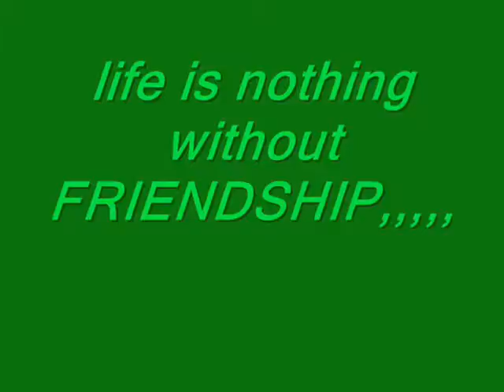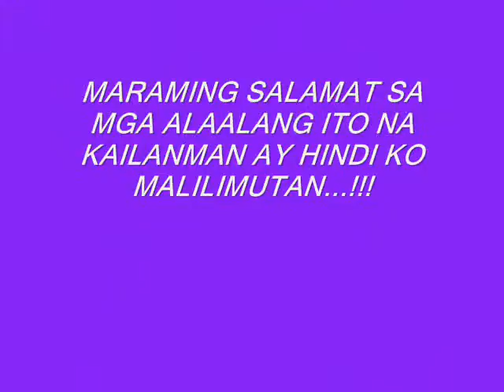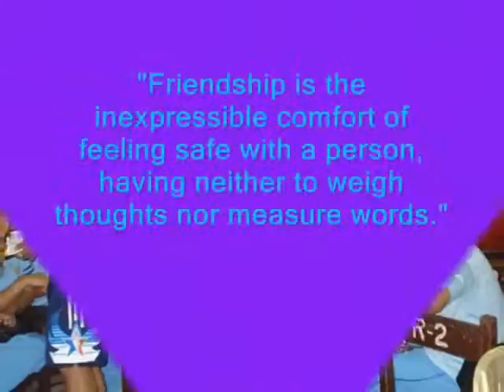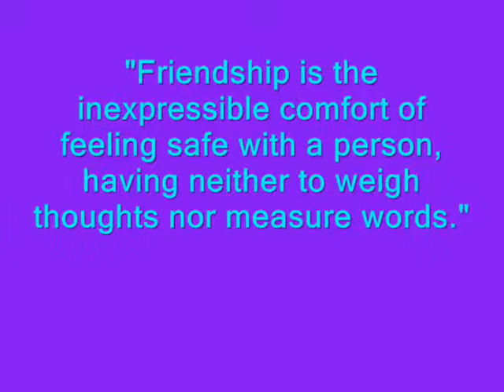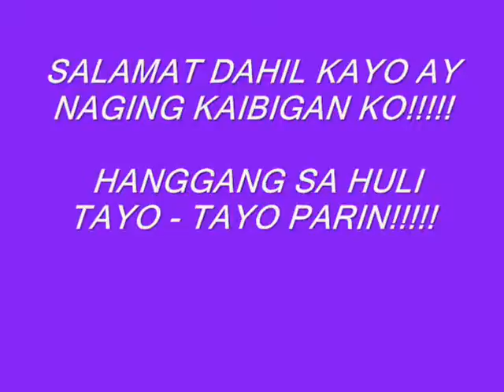ENERGETIC BERKZ 2 .wmv